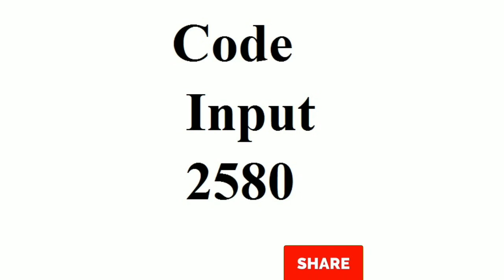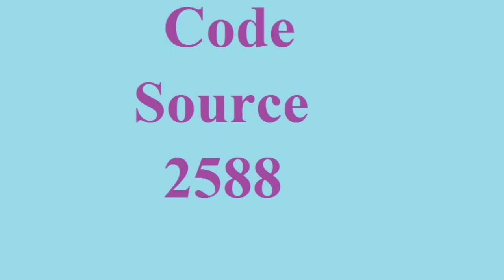ORIENT LCD & LED TV SERVICE MENU CODE UPDATE BY ALL ERROR CODE